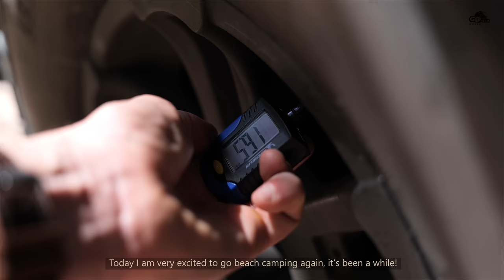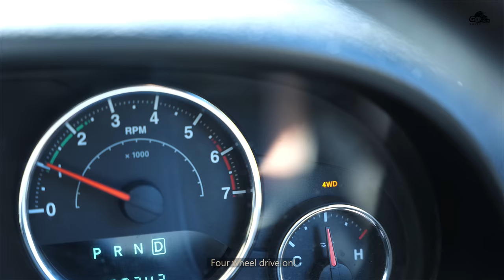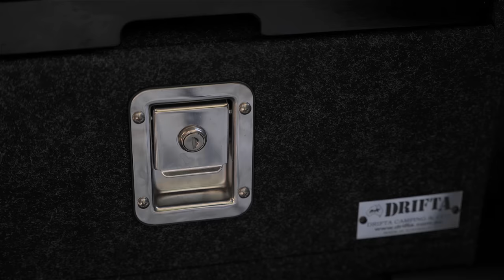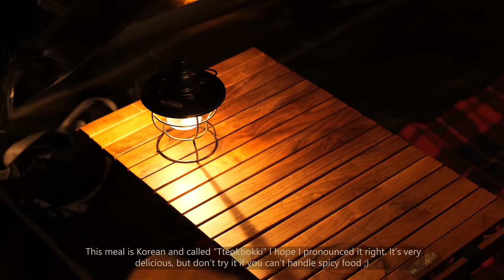SOLO Camping on the BEACH [ New cosy tent | Rain Forest Island | ASMR ]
Welcome to Solo Beach Camping Adventure! Join me on an incredible journey as I embark on a relaxing getaway on Bribie Island. From feeling the warm sand on my feet to witnessing stunning ocean views, this adventure is all about embracing nature's beauty. Incredible rain forest joining the beach.

Sounds of Camping Episode 68 is here and I hope you enjoy it!

Unintentional ASMR
anxiety relief
comfort
sleep therapy
캠핑
갬성캠핑
キャンプ